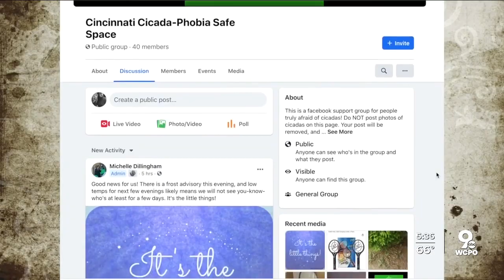Cicada anxiety: It's real, and here's how to cope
Michelle Dillingham created a Facebook group for people with anxiety about the Brood X cicadas to lean on each other and offer coping strategies. TriHealth also has a list of tip and resources for anyone who may have mild stress to extreme panic when the bugs emerge.